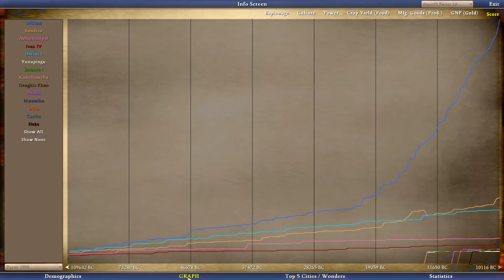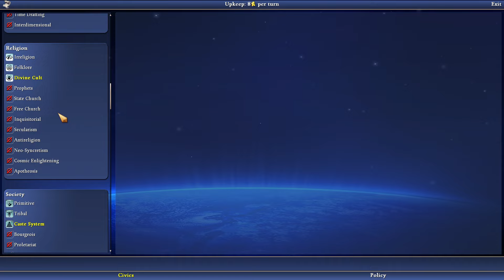civilization IV caveman to Cosmos. Pt7 "The Ancient Era"